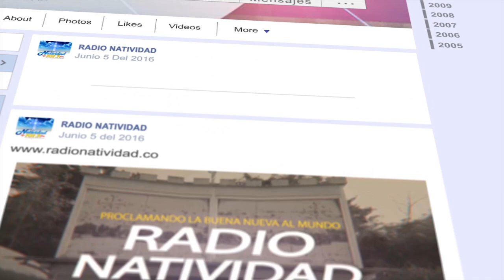NOVENA A NUESTRA SEÑORA DEL ROSARIO (DÍA 6)